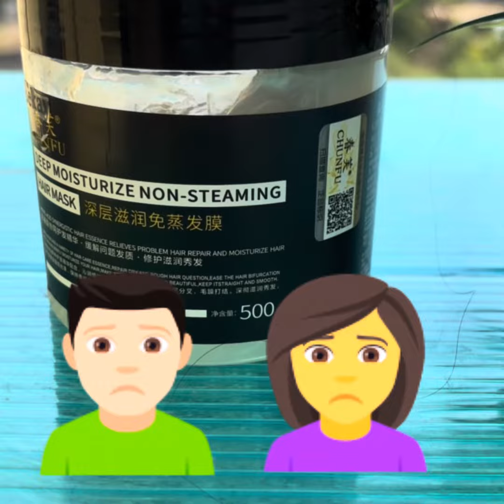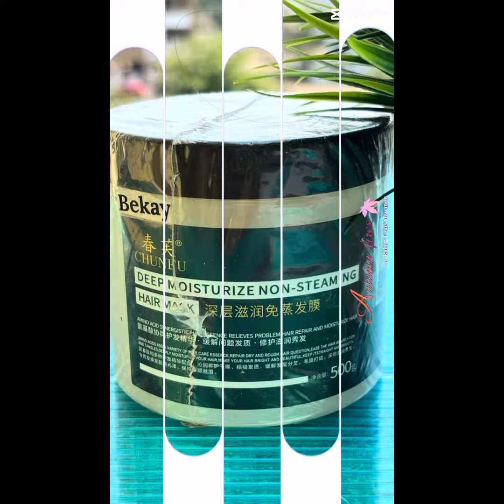No. Hair mask for hair fall and frizzy hair-Bekay brand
Bekay-This hair spa and serum combo is the perfect solution for those who are struggling with hair fall and frizzy hair. With a weight of 500gm and a serum of 30ml, this product promises to deliver excellent results. You can expect your hair to transform from lifeless and frizzy to smooth and shiny with regular use. Say goodbye to bad hair days and hello to healthy, luscious locks with this amazing hair care product.